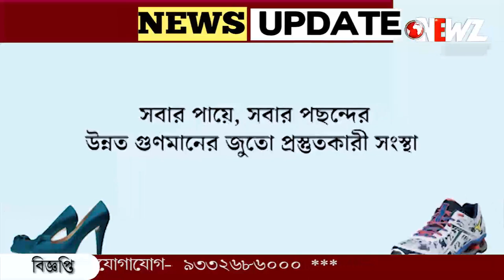কয়েক দিনের ব্যবধানে দীঘায় ফের উদ্ধার মৃত ডলফিন!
কয়েক দিনের ব্যবধানে দীঘায় ফের উদ্ধার মৃত ডলফিন! পচন ধরেছে, দুর্গন্ধে টেকা দায় পর্যটকদের।প্রশাসন উদাসীন, অভিযোগ এলাকাবাসীর।